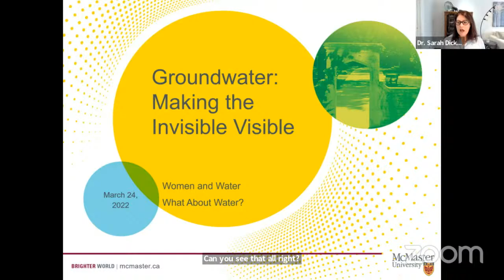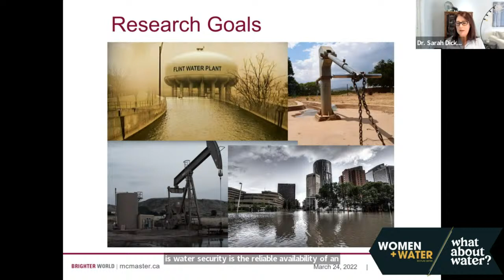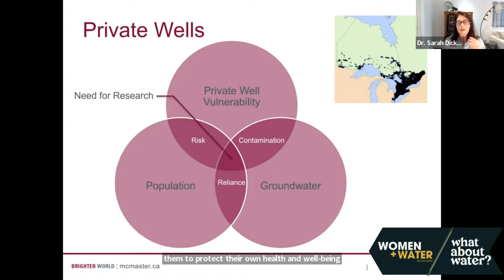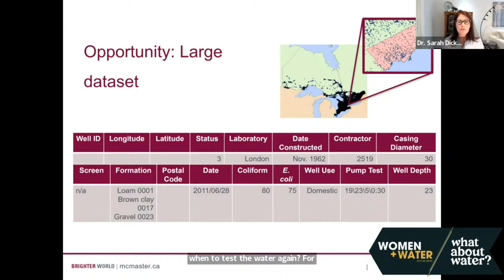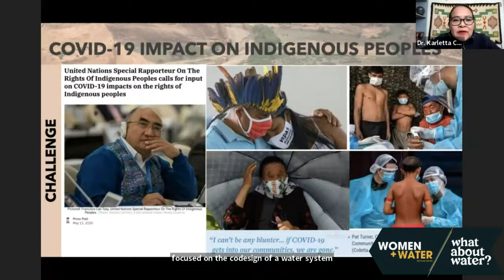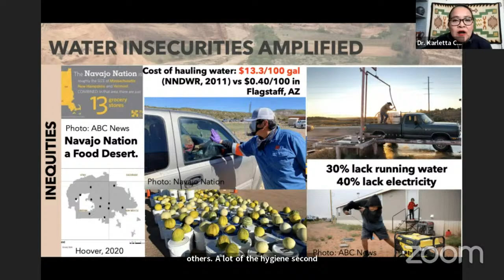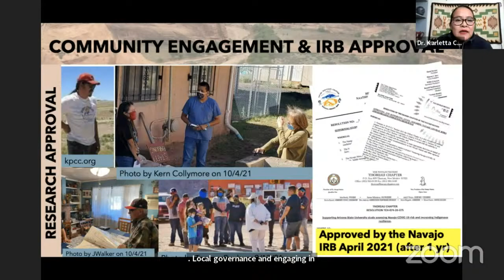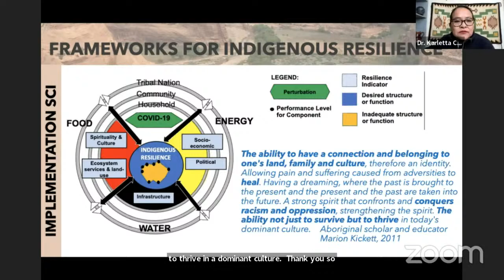Women+Water: Making the Invisible Visible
Women and Water Lecture Series - Making the Invisible Visible: Chemical Exposure and Ground Water (World Water Day Theme 2022)The fifth event of the 2022 Women and Water Lecture Series focuses on Making the Invisible Visible Chemical Exposure and Ground Water.

Join host Dr. Jay Famiglietti Executive Director, Global Institute for Water Security, with guests Dr. Karletta Chief, University of Arizona, and Dr. Sarah Dickson-Anderson, McMaster University, for this fascinating discussion.